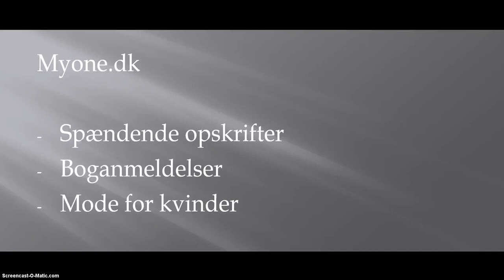Banankage uden mel og sukker